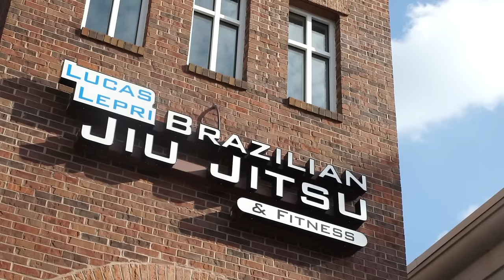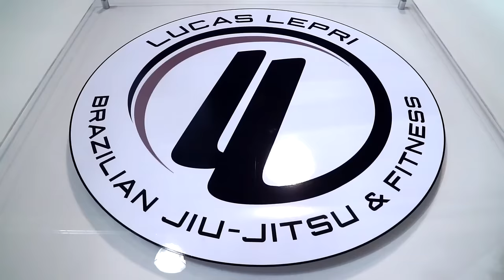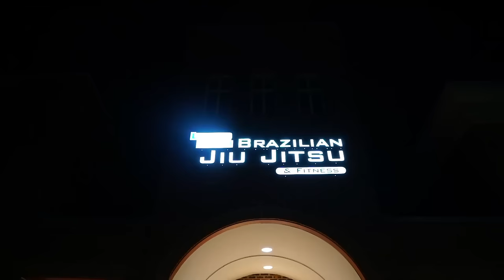Lucas Lepri: Heart Of a Lion | Relive Lucas Lepri's 2017 World Championship Run!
This documentary follows legendary lightweight, Lucas Lepri, as he works his way through the ups and downs of the 2017 World Championships.